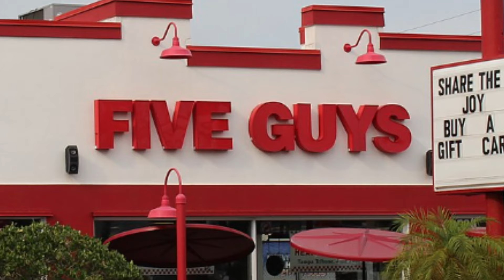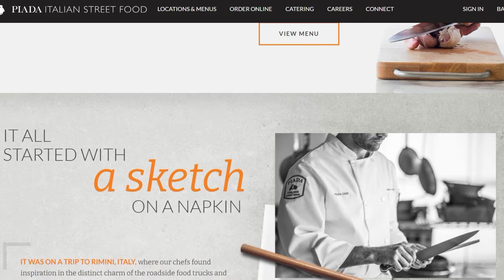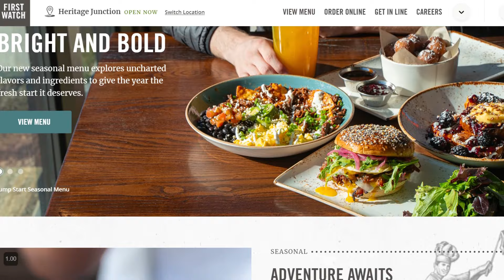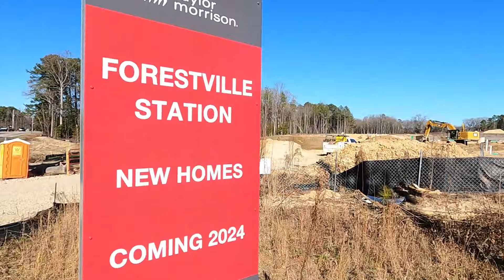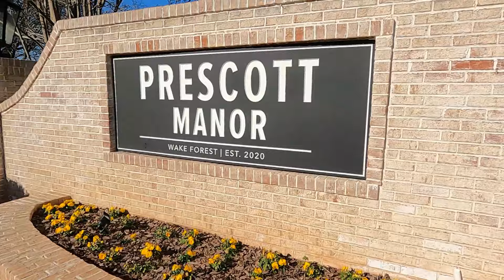Exclusive Sneak Peek at Wake Forest NC's Upcoming Attractions! How Wake Forest Is About to Change!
Discover the latest buzz in Wake Forest, North Carolina in this video update of everything going on TODAY in one of Raleigh's top suburbs! Check out exciting new additions coming to the Wake Forest area's retail and dining scene. From the highly anticipated Grove 98 project featuring trendy eateries to new luxury home communities, we've got the inside scoop on everything you need to know about living in one of the best Raleigh communities! Whether you're a prospective homebuyer or a current resident, this video is your ultimate guide to the thriving Wake Forest lifestyle. Don't miss out – hit play now and make your move to Wake Forest with confidence! 🏡✨

✍️ LEAVE A COMMENT to get my new 54-page Triangle Area Buyers & Sellers Guide!

Michael Sanders, Broker
RE/MAX United
Lic 285895
2019, 2020, 2021, 2022, 2023 RE/MAX 100 Club Winner; RE/MAX Hall of Fame 2023

ℹ️ Info on Raleigh NC, Wake Forest NC, & Wake County NC